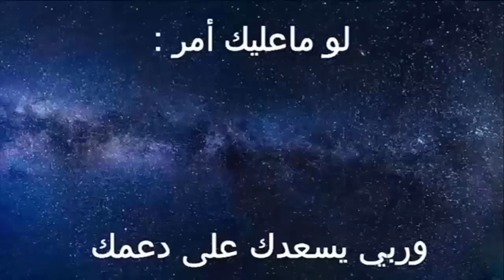مسلسل مافيي الجزء الثاني حلقة 57